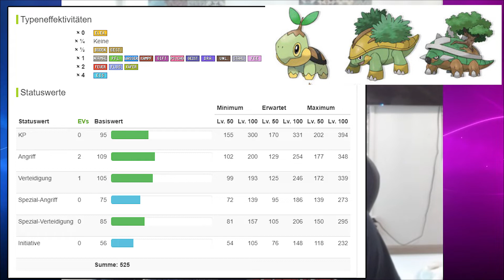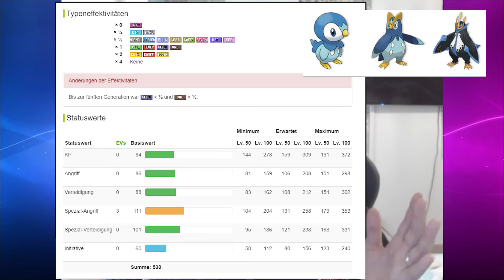Der Beste Starter für Pokemon Strahlender Diamant Leuchtende Perle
Servus Leute in diesem Video möchten wir euch zeigen welche der 3 Sinnoh Starter der beste ist. Ihr könnt zwischen Plinfa Cheleast & Panflam wählen.